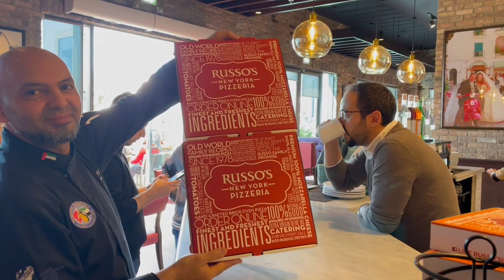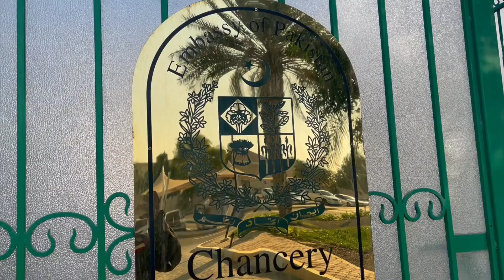Safar E Noor... Day 15... Visit to Mad Max Theme Park and Eating Pizza